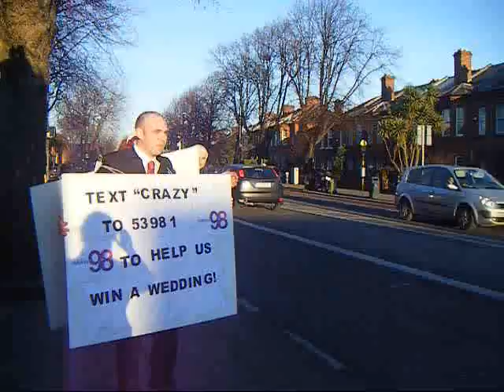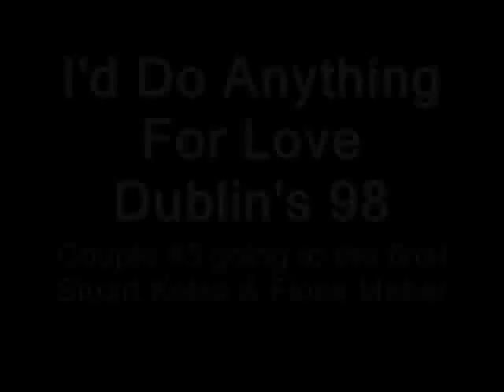Dublin's 98 I'd Do Anything For Love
Dublin's 98 I'd Do Anything For Love Stuart Kelso Fiona Maher Siobhan O'Connor Morning Crew